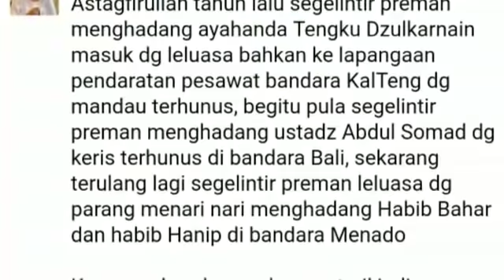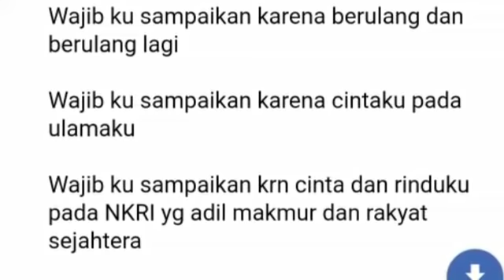ARIFIN ILHAM SIAP PIMPIN UMMAT;HBB BAHAR BIN SMITH DI MANADO;MAJLIS AZZIKRA;PILPRES 2019;PRABOWO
Ustaz Muhammad Arifin Ilham punya khas tersendiri dalam berdakwah. Suara dan tema yang disampaikannya menggetarkan jiwa dan menenangkan hati. Suaranya serak-serak basah dan bertenaga menyentakkan semua orang yang mendengarnya.
Kalimat tauhid, takbir, tahmid bagian dari zikir yang merupakan tema-tema yang dibawakan Arifin Ilham.  Setiap ia menyampaikan persoalan apapun, ia tak jauh mengingatkan akan zikir kepada Allah dengan lantunan kalimat-kalimat baik tersebut.
Ustaz Arifin Ilham lahir di Banjarmasin 8 Juni 1969. Ia merupakan anak kedua dari lima bersaudara dan menjadi satu-satunya anak laki-laki dari pasangan Ismail Marzuki-Nurhayati. Ayahnya merupakan keturunan ketujuh dari Syeh Al-Banjar, seorang ulama besar di tanah Kalimantan. Arifin memiliki dua istri; Wahyuniati Al-Waly dan Rania Bawazier.
Sejak kecil, Arifin dikenal sebagai anak naal. Bahkan, ia pernah kecebur di sungai. Beruntung, dalam laman pribadinya, ibunya berhasil menolongnya. Bahkan saat SD pun predikat nal dan pemas masih bertengger di dirinya hingga baru bisa baca tulis huruf latin waktu kelas 3 SD. Ia sekolah di SD Muhammadiyah. Namun sayang, ia harus pindah sekolah karena berkehi sampai book dengan temannya. Akhirnya Arifin melanjutkan sekolahnya di SD Rajawali.
Saat menginjak masa SMP pun kenakalannya justru bertambah. Ia terpengaruh berbagai maca remaja seperti mdengan kelereng,  uang ayahnya. Bahkan ia per akan mgara-gara minta dibelikan motor trail tidak dipenuhi ayahnya.
Hingga tiba saatnya orang tuanya pergi haji pada tahun 1982. Pikirannya mulai tidak tenang dan mencoba membenahi diri. Betapa terkejut kedua orang tuanya saat mereka kembali dari tanah suci melihat perubahan sikap anaknya yang drastis. Arifin minta dimasukan ke pesantren. Padahal ia baru kelas 1 SMP.
Pada tahun 1983, ia pun dimasukkan ke Pesantren Darunnajah Ulujami, Kebayoran Lama, Jakarta Selatan. Di sini ia hanya  sampai kelas dua aliyah. Pada 1987, ia meneruskan kelas dua aliyah hingga kelas 3 di Pesantren Assyafi’iyah di Bali Matraman, Tebet, Jakarta Selatan. Sejak di pesantren, ia sudah berceramah. Baik ceramah di kampung halamannya maupun di Jakarta dan sekitarny